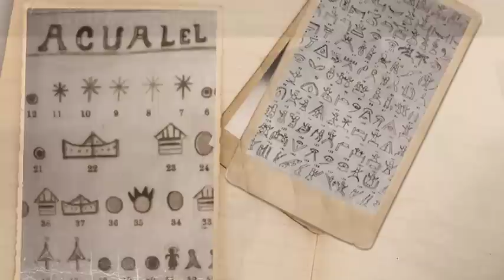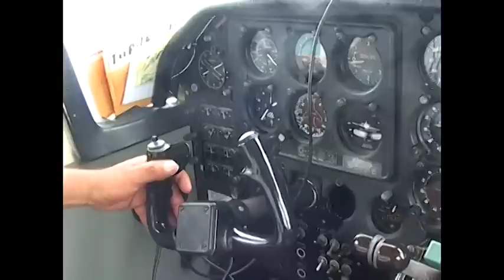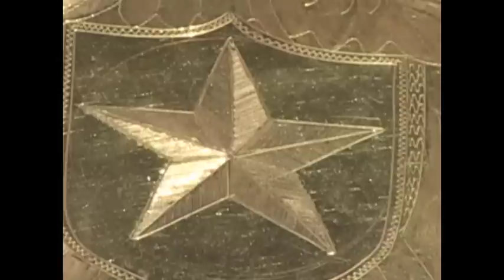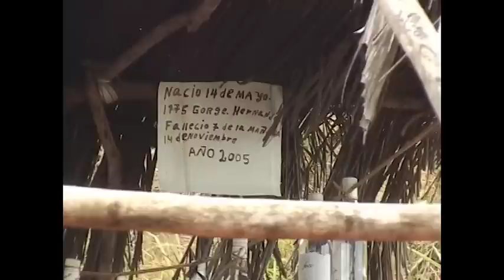The Golden Ones - Kuna Indians of Panama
please subscibe to our channel and enjoy our 44-minute documentary of the Kuna Yala Indians.